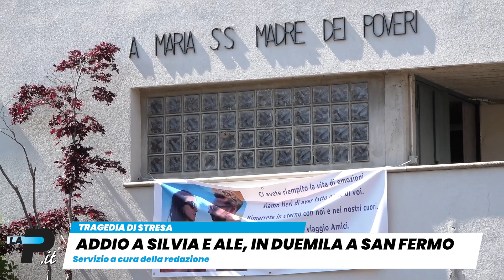Tragedia di Stresa: addio a Silvia e Ale, in duemila a San Fermo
Servizio a cura della redazione, immagini di Agenzia Blitz